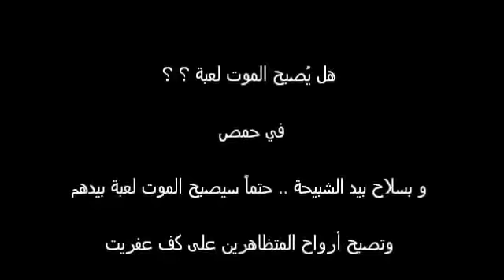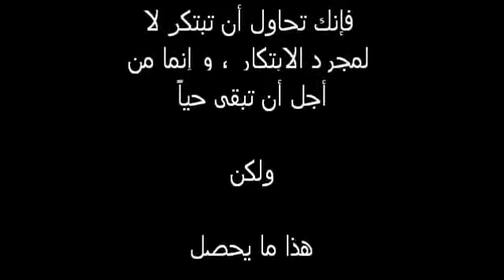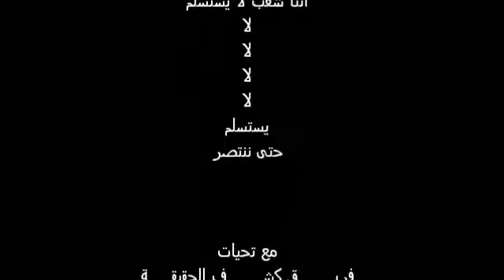The Game of Death!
Ass ad's genocide and mass punishment against the free Syrian in Homs.